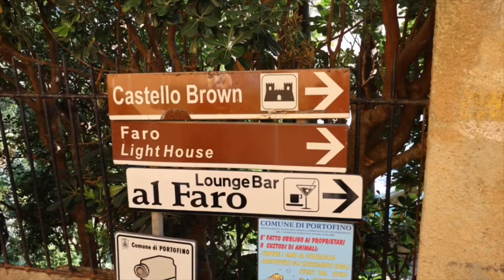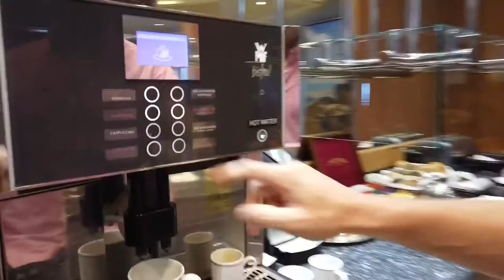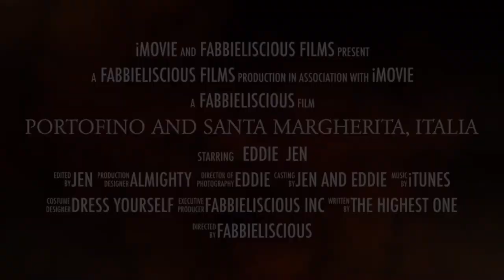Portofino and Santa Margherita Ligure, Italy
Jen and Eddie EuroTrip- Italy (Regent Seven Seas) Mediterranean Cruise